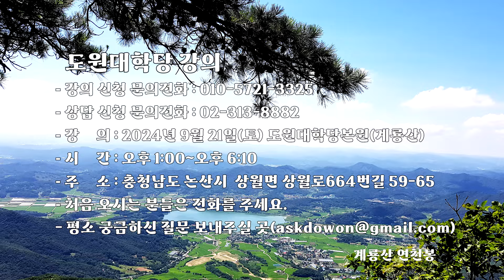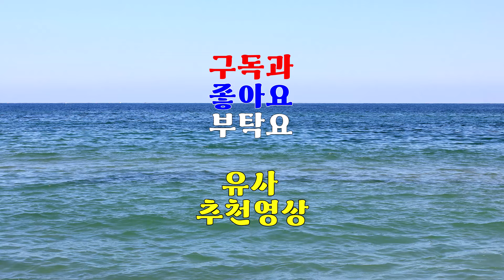1943강 우리나라 상속세 뭐가 문제인가?[도원(道圓)대학당 강의]